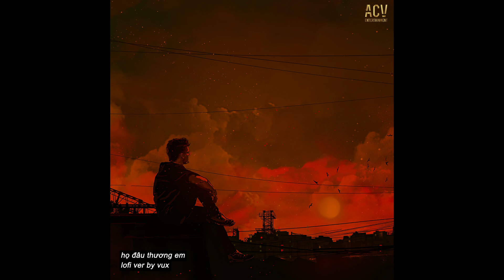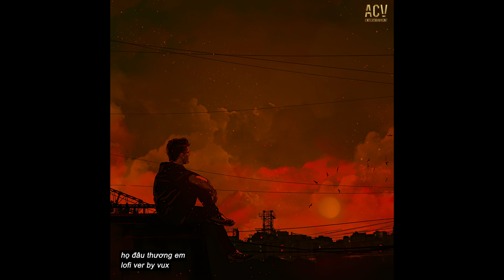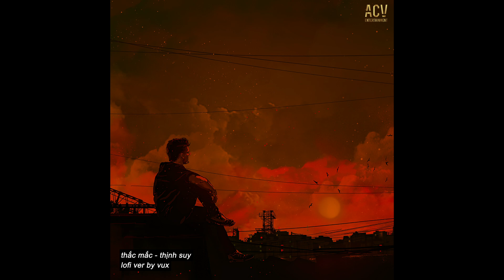anh mang tình em trao ai nơi đây nhụy tàn hoa phai... Kiếp Má Hồng | Nhạc Tâm Trạng Hot Tiktok 2023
♫ TRACKLIST:
00:00 01.Kiếp Má Hồng - TLong
05:01 02.Thuyền Quyên - Diệu Kiên
08:32 03.Từng Thương - Thương Võ
12:19 04.Họ Đâu Thương Em - Phan Duy Anh ft Ngân Ngân
16:11 05.Chắc Do Em Đã Sai - Hana Cẩm Tiên
21:31 06.Lệ Hoa - TLong
25:45 07.Em Hứa Thế Nào - Như Việt
29:58 08.Em Sẽ Không Làm Phiền Anh Nữa - Huyền Trang
34:07 09.Không Cần Hỏi Thăm   - Đinh Tùng Huy
38:45 10.Thắc Mắc - Thịnh Suy
42:53 11.Nhớ Nhưng Hết Yêu - Hoàng AT
46:35 12.Đừng Vì Cô Đơn Quá - Shine Thành Anh
50:54 13.Ân Tình Sang Trang - Ngân Ngân Cover
55:04 14.Em Đã Xa Anh - Nam Đức Cover
59:04 15.Quên Một Người Từng Yêu - Tú Na

● CZ Media là một đối tác chiến lược của Công ty TNHH ACV Entertainment
©CZ Media & ACV Entertainment